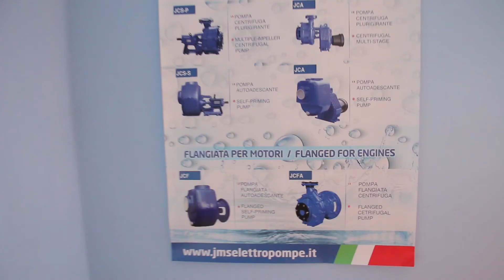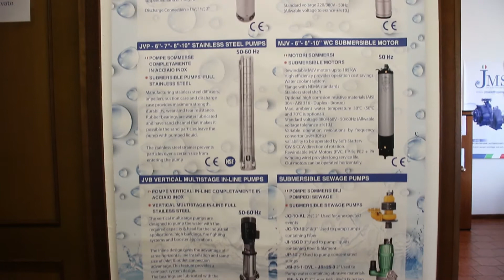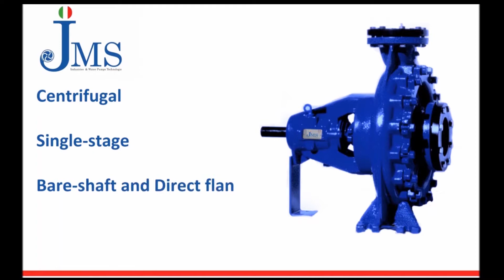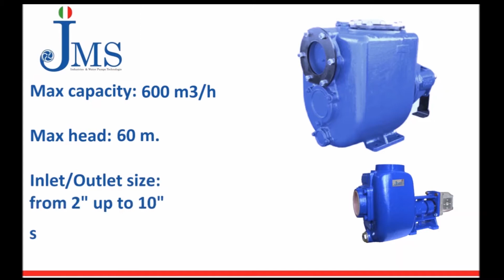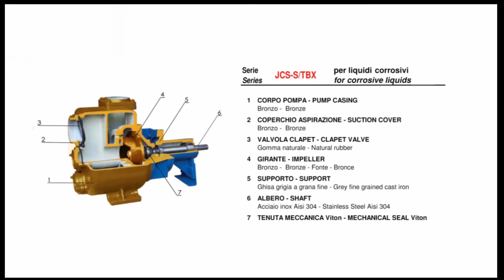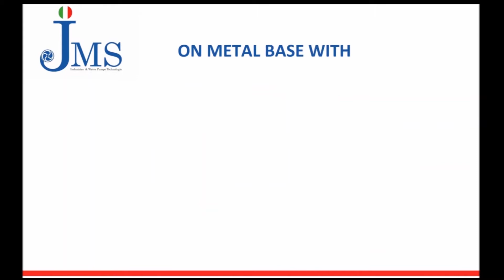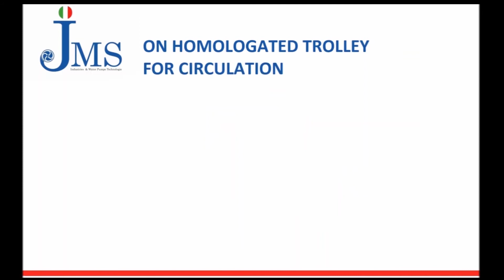JMS PUMPS PROMOTION VIDEO